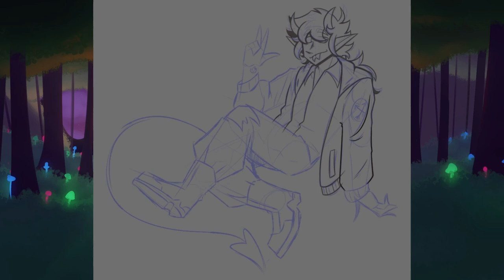Mistletoe Timelapse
Just a fun little character fusion between two of my characters, I wanna get back to posting timelapses. I like having then for stream if I need to keep chat entertained for a bit
Songs:
0:00 -  Prologue - Chris Remo
Here's basically anywhere you can find me :]